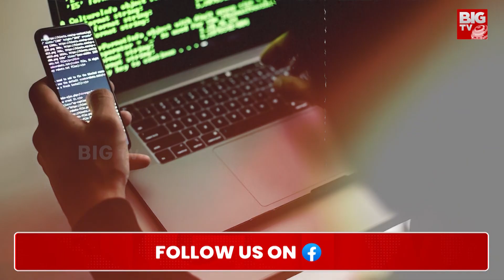Bengaluru Man Loses ₹59 lakh In Elaborate Fake Online Cyber Crime Scam | సినిమాను మించిన సీన్..